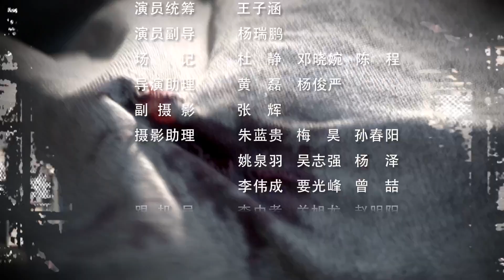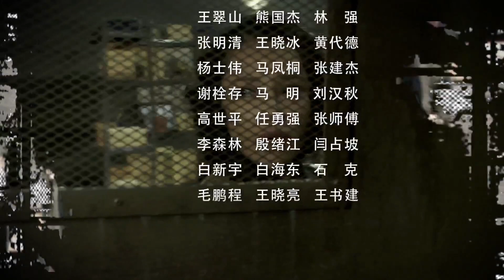【抗日谍战剧】《突击兵工厂》第28集｜数学天才混进日军占领区与新四军里应外合反攻，老戏骨王千源吴刚斗“智” 反套路谍战让人耳目一新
导演：阎建钢
主演：王千源、柯蓝、吴刚、孔维、寇振海
《突击兵工厂》讲述1942年，东南沿海山区的一家新四军兵工厂被日军盯上，日军周密计划以后，突袭了兵工厂。保卫兵工厂的独立团特务连浴血奋战，终因寡不敌众，阵地失守，连长孔圆被俘。孔圆的哥哥孔方在日本留过学，研究过日本，熟悉日军情况，他在新四军帮助下，和未婚妻向海音混进日军占领区，里应外合，发动反攻，成功救出了弟弟和兵工厂人员并夺回了阵地。该剧取材于黄崖洞兵工厂保卫战以及众多兵工厂事迹，展现了社会各阶层不屈不挠联合抗战的图景